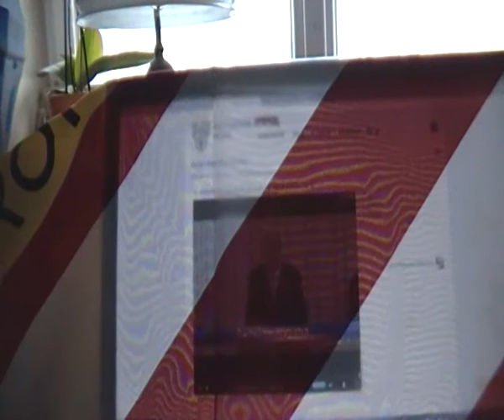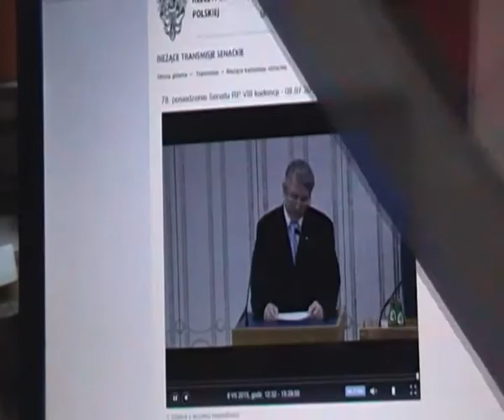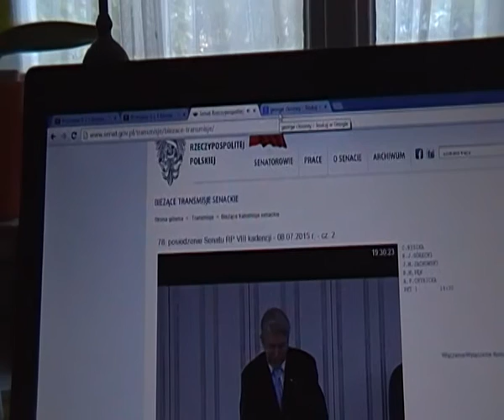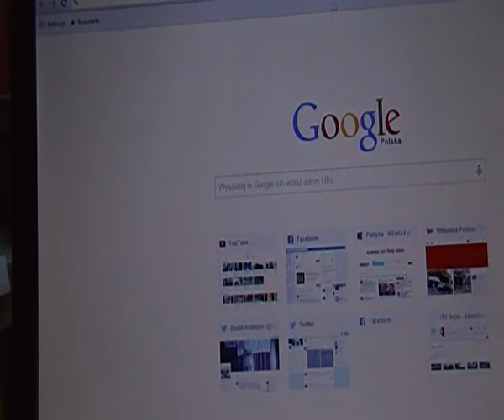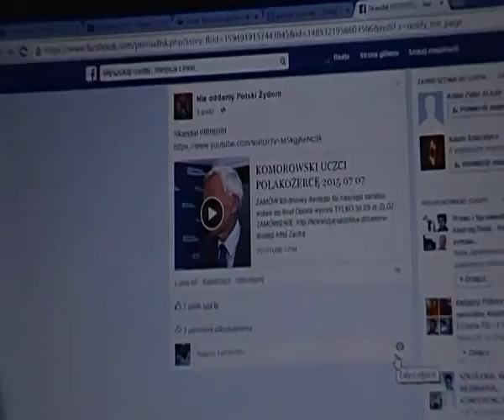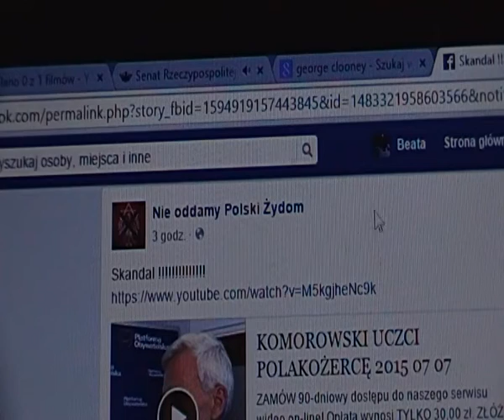talmud in vitro Senat cz.5: GPW, lebensborn, AHNENERBE vs SAMOOBRONA,self-defence of Poland